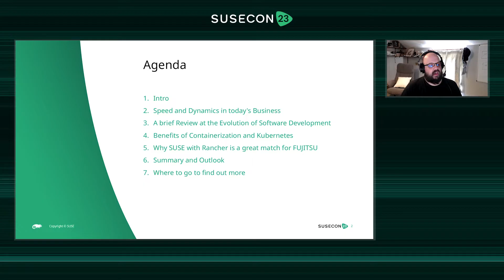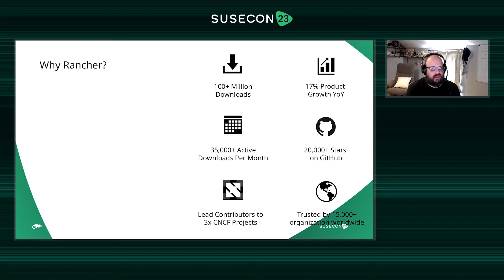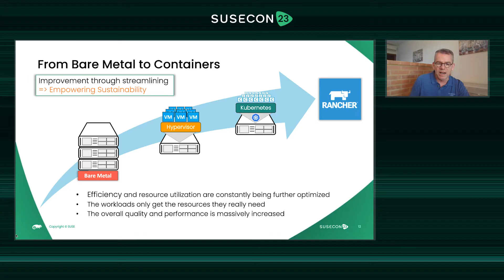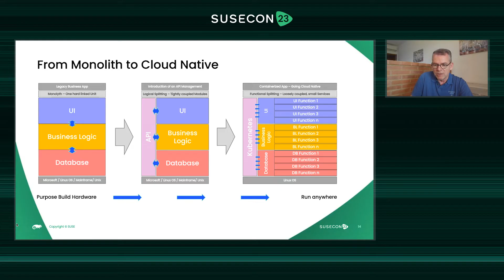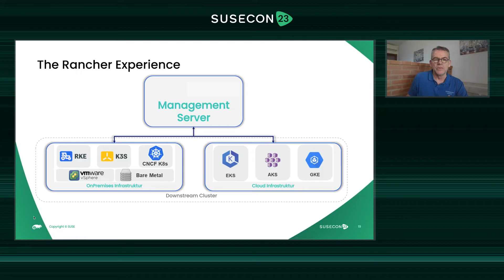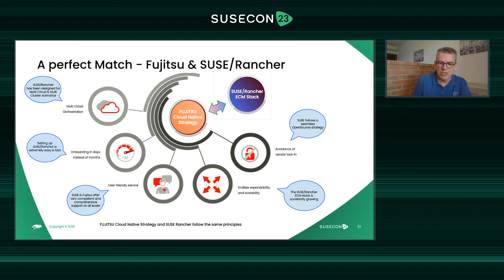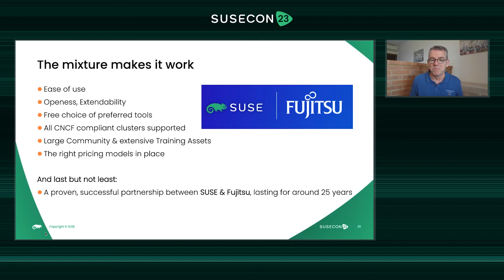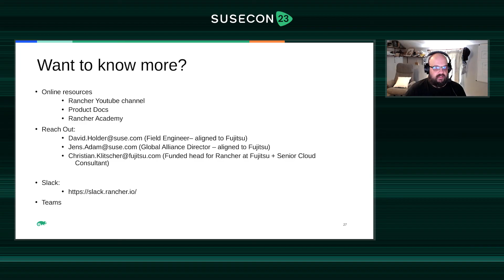TBO 1211 The important role of Kubernetes in modern software landscape and why Rancher is the key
Today's market requires ever faster response times in order to adapt to rapidly changing requirements and remain competitive. In addition to organizational measures such as the introduction of agile working methods, technological advances are increasingly coming into focus in order to meet the challenges in software development.

Software today is developed, delivered and operated in containers, on all platforms. For a company it is therefore not a question of whether a development and runtime environment for containerized applications based on Kubernetes is needed, but when!